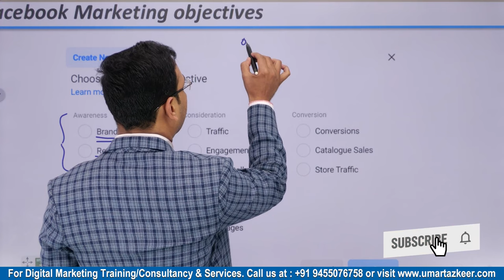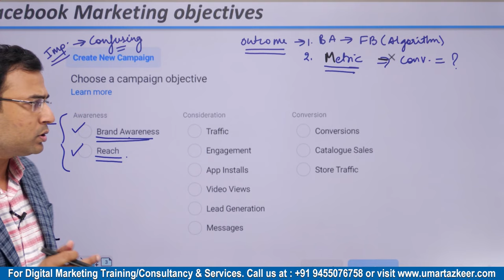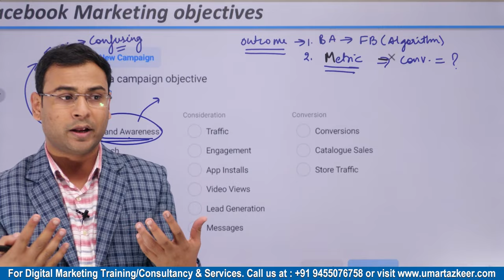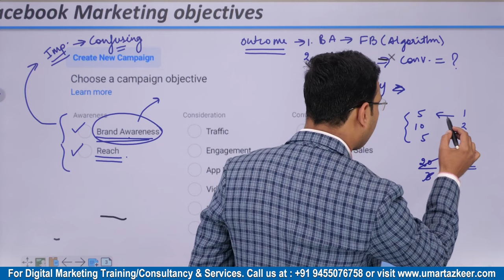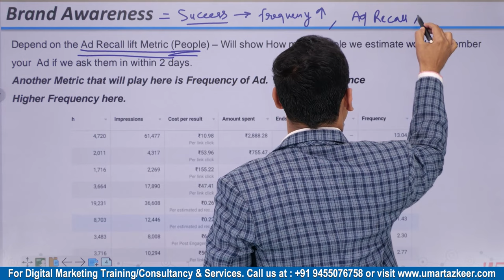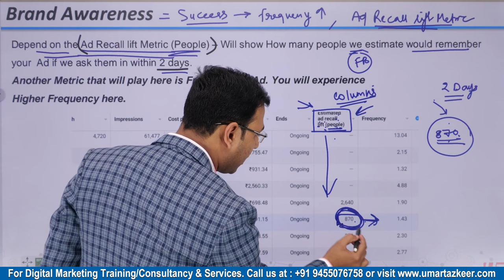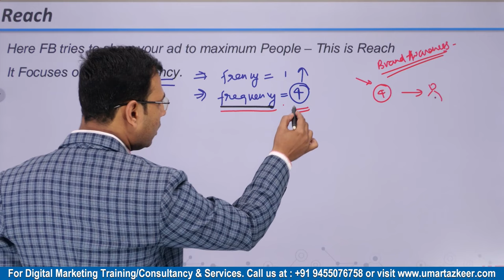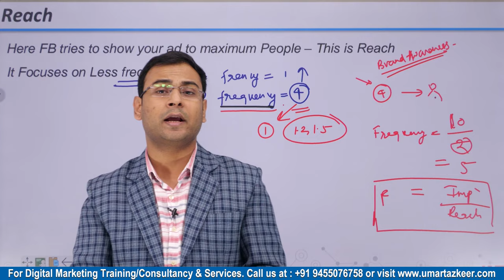Difference Between Brand Awareness & Reach | FB Campaign Objective | Latest Facebook Ads Course| #6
- Difference between Reach & Brand Awareness in Facebook Ads

Top Playlists [Free Courses] are:
- Google Ads
- Facebook Ads
- GA4
- Digital Marketing Basics/Fundaments
- SEO

For Digital Marketing Services/Training/Consultation: Whatsapp @ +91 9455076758